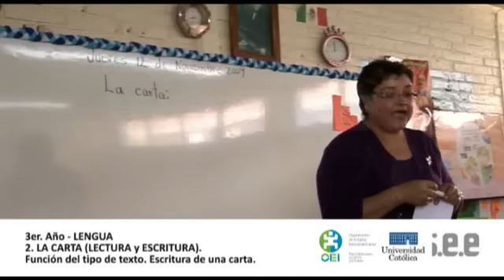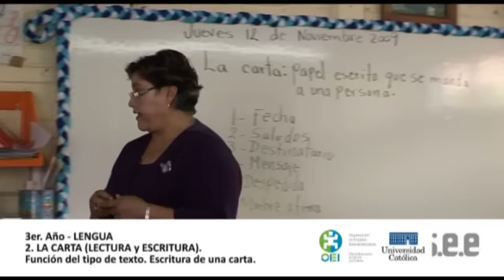CLIPS : La carta - 2 : Función del tipo de texto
País: México
Ciudad: Ciudad de México
Escuela: Gustavo Diaz Ordaz
Grado: 3ro
Maestro/a: María Concepción Fragoso
Tema: Lengua, Lectura